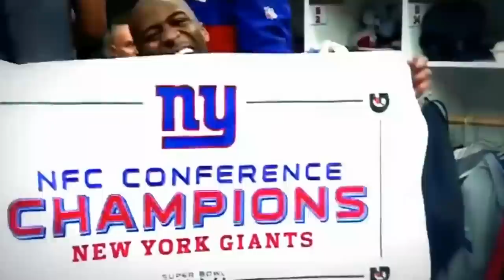The Downfall Of The New York Giants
Chris Zabriskie – I Don't See the Branches, I See the Leaves